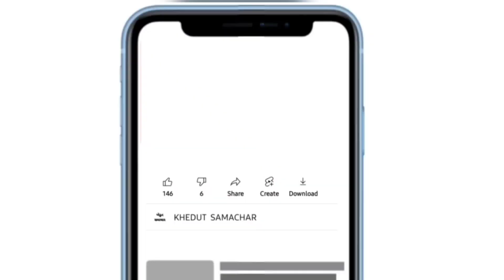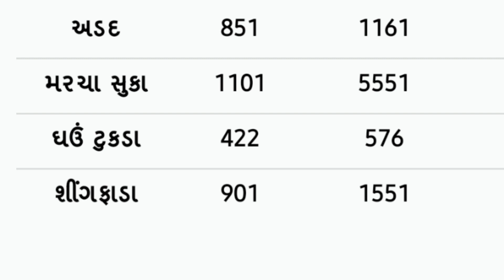commodity prices 25.03.2022 Gondal marketing yard na bhav|ગોંડલના ભાવ | saurashtra aajn bajar bhav